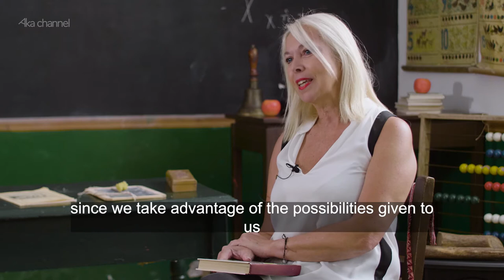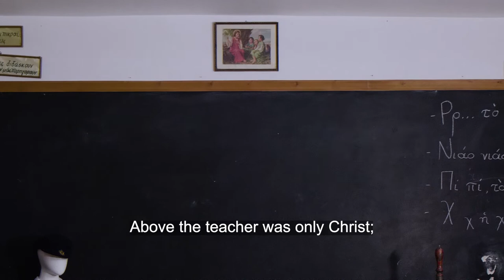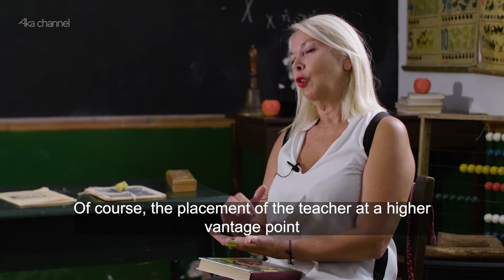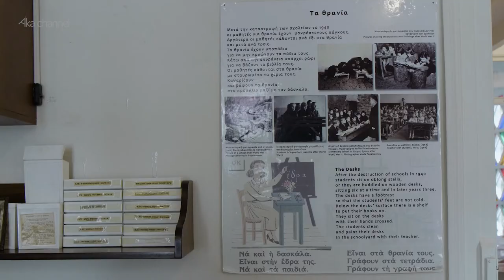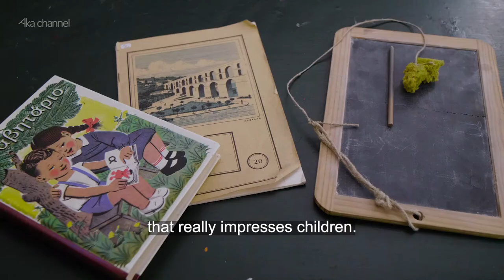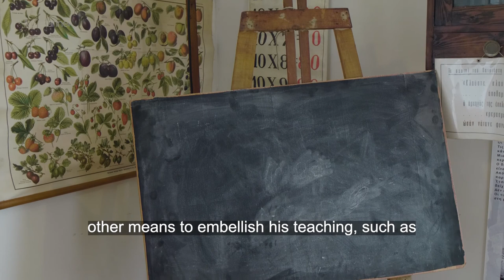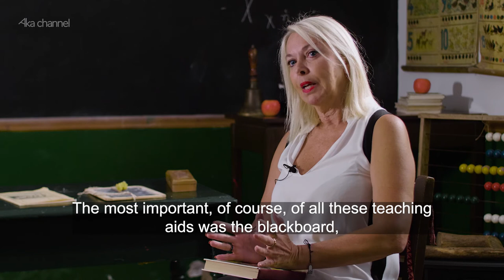"Educational Spaces & Pedagogical Models" | Evaggelia Kantartzi | Aka Channel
Students’ desks, teachers’ desks, school chairs, teaching aids and school equipment in general adapt to changes of the educational models they serve. Evaggelia Kantartzi, director of the Museum of School Life and Education, tells us the story of the Greek classroom.

Evangelia Kantartzi was born in Thessaloniki. She first studied at the Faculty of Philosophy (pedagogical department) of the Aristotle University of Thessaloniki and then received a degree from the Pedagogical Academy. Her master’s thesis is entitled "The image of women. A historical research of Primary School reading books in Greece", published by Kyriakidis Press. In 2001 she was awarded a PhD from Hull University in England for her doctoral dissertation with the title "Stereotypical roles of the sexes in Greek primary school textbooks". She has published widely on pedagogy in various magazines.

The Museum of School Life and Education of the National Center for Search and Rescue of School Material (EKEDISY) is under the auspices of the Greek Ministry of Culture and is a member of the Network of Museums and Cultural Institutions of the City of Athens.
The aim of the Museum is to secure, research, and study the history of education and schools in Greece. The Museum's Collections include elementary and high school textbooks, school furniture, children's books, school supplies such as notebooks, stationery, archives, and teaching aids.

Production & Copyright: Aka | ARCHITECTURE KIDS ATHENS
Under the Auspices and with the Support of the Hellenic Ministry of Culture and Sports

TIMESTAMPS:
0:00 Intro
1:42 School Buildings
4:22 Teacher's Desk
6:27 Students’ Desks
9:58 Teaching Aids
12:56 School Uniforms